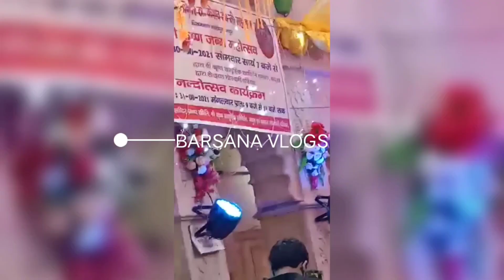Shree Krishna Janmashtami Mahotsav Mathura | Celebration Of Janmashtami In Mathura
Today is very Special day for every person because of lord Krishna's Birthday

MATHURA
VRINDAVAN
BARSANA
GOVARDHAN
NANDGAON
DAU JI
RAMAN RETI
GOKUL